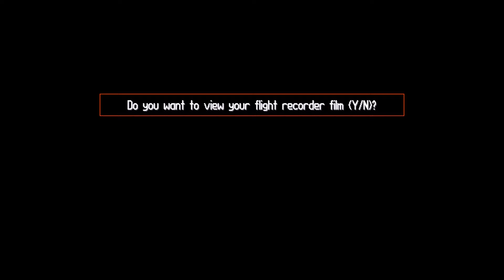Star Wars X-Wing TOD 3 Mission 8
Walkthrough of Mission 8, capture of the Frigate Priam. You provide Y-Wings cover with your A-Wing and destroy the protective mine field.